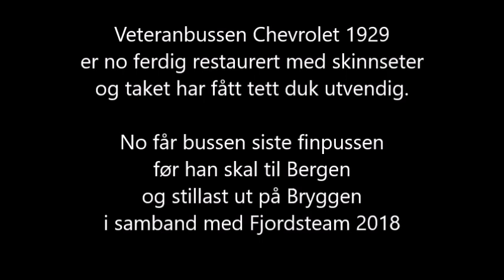Bussen på visning i Bergen 02.08.2018